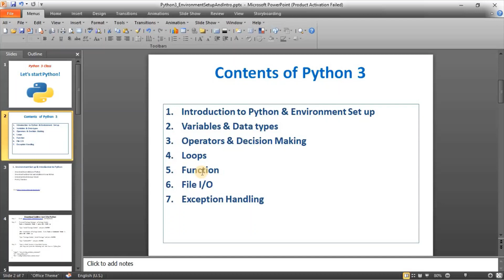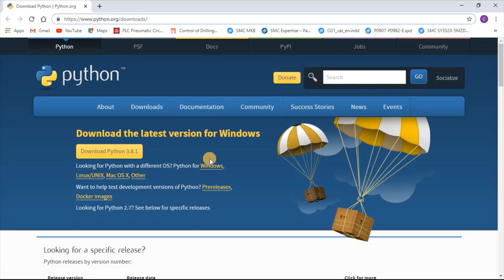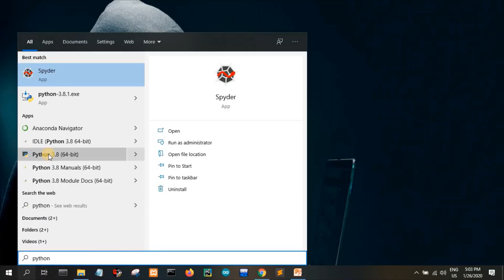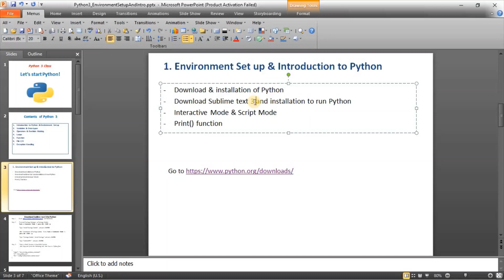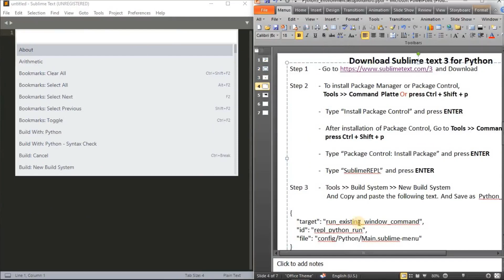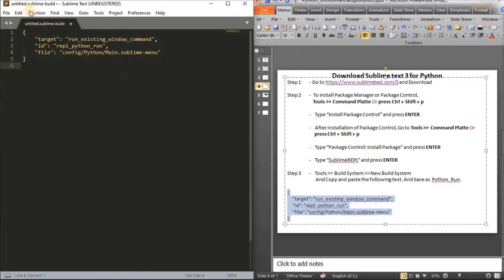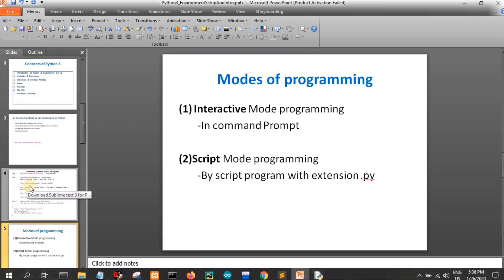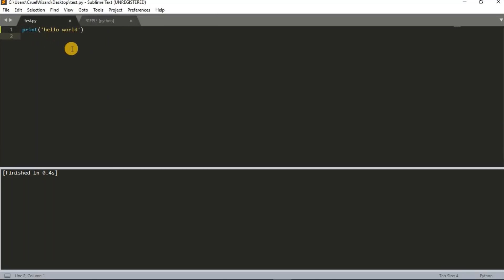Python3 (မြန်မာ) - Introduction to Python & Environment Setup (Myanmar) by Technique Inheritance